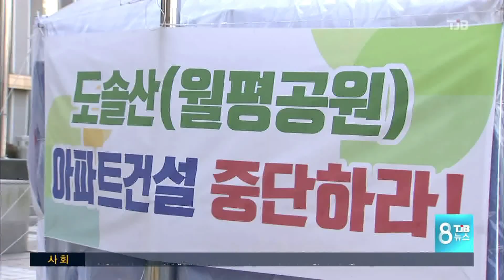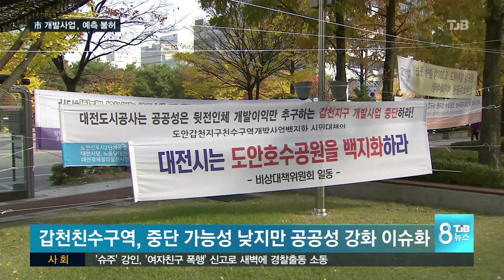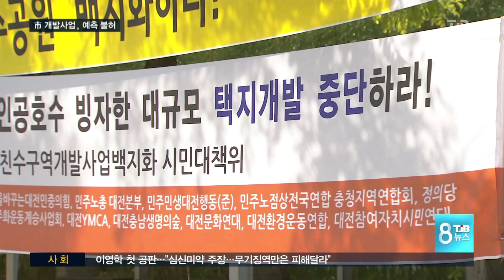[TJB뉴스]각종 개발사업 더 뜨거운 감자로 예측 불허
【 앵커멘트 】

권선택 전 대전시장의
낙마 이후,
더욱 뜨거운 감자로
부각되는
이슈들이 있습니다.

찬반 갈등이 극심했던
월평공원 민간특례사업과
갑천 친수구역
개발사업인데,
차기로 넘기자는 주장과
미루다가 또
미궁에 빠질 것이란
주장이 맞서고 있습니다.